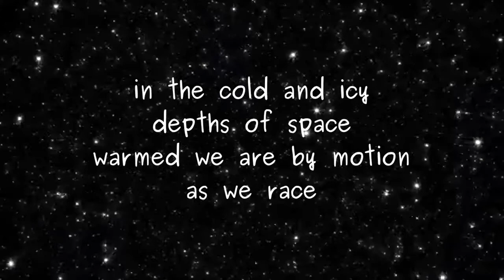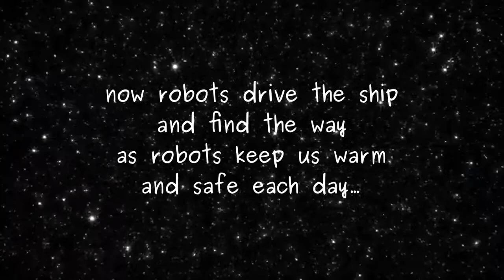Traveling with Pets